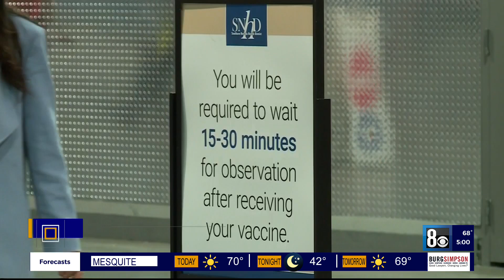SNHD UPDATE: Overbooking and appointment technical glitch remains issue for vaccine distribution, ne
SNHD UPDATE: Overbooking and appointment technical glitch remains issue for vaccine distribution, new campaign to launch